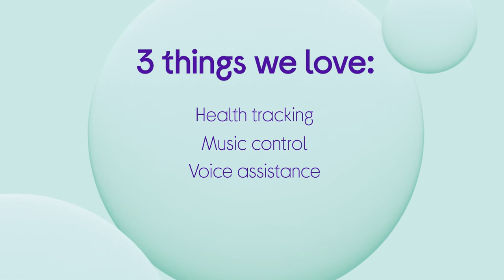Fitbit Versa 3 - Midnight & Soft Gold - Quick Look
Learn more about the Fitbit Versa 3 - Midnight & Soft Gold.